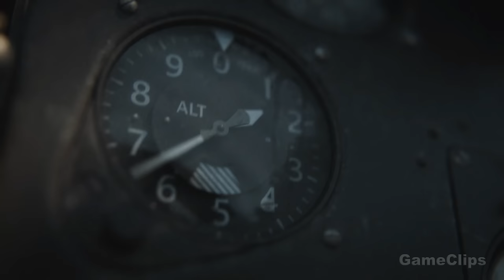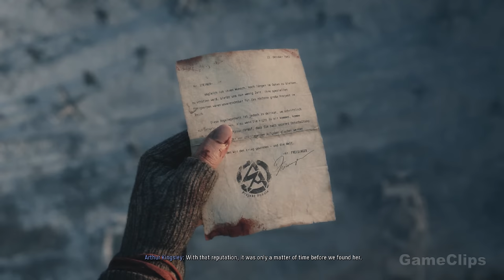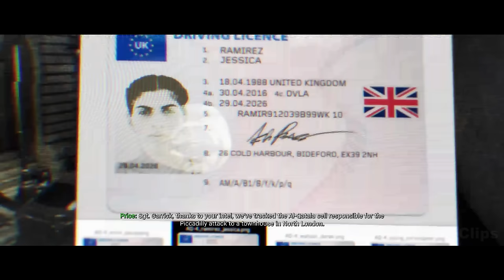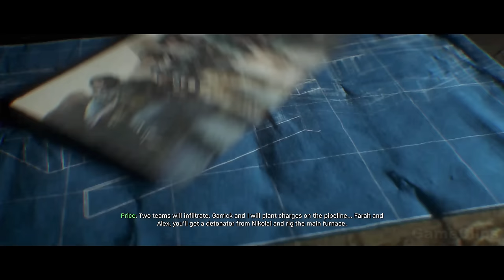CALL OF DUTY Full Movie (2021) 4K ULTRA HD Action